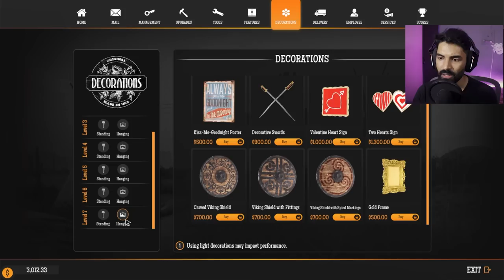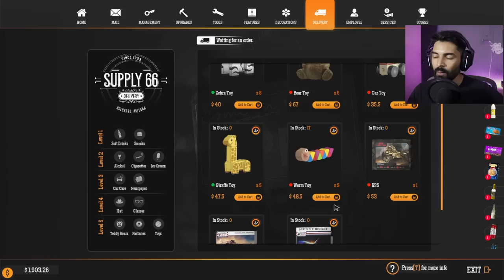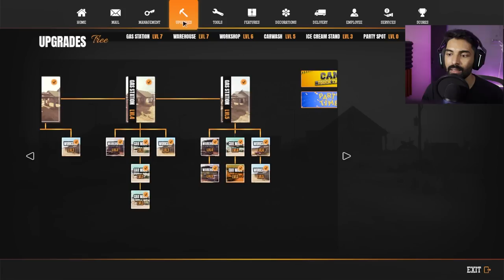I Opened an Ice-cream Stall at my Gas Station - Gas Station Simulator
Naval Joshi